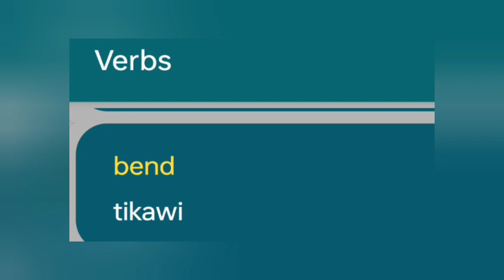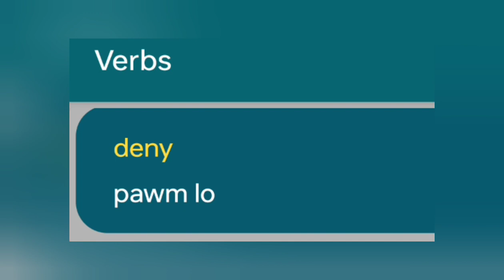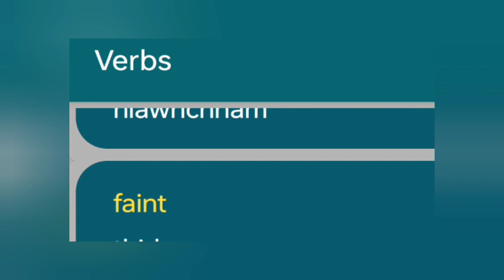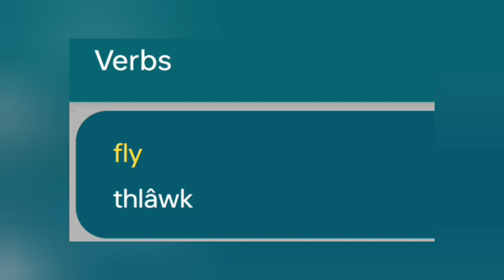English to Mizo Version